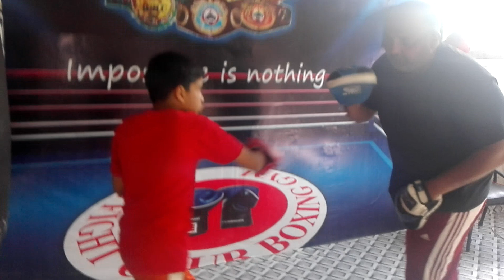Zarrar musab brothers 03009132289